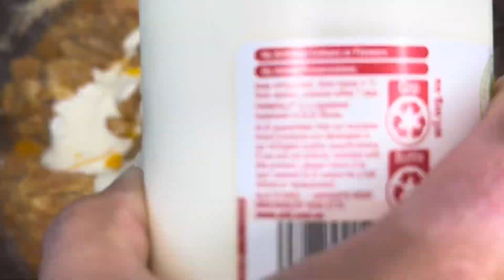Koyla Chicken Karahi Recipe in Pressure Cooker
Koyla Chicken Karahi Recipe in Pressure Cooker | Quick & Easy| Ready in 15 Minutes | Mazaydar Food